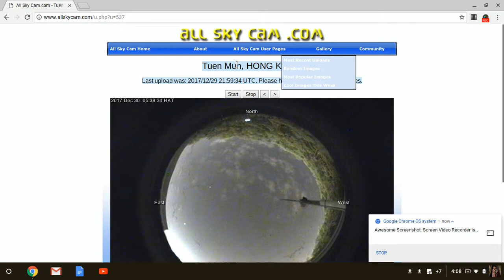Teun Mun, Hong Kong - Triangular Constellation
Looks like a triangle shaped constellation in top cam.